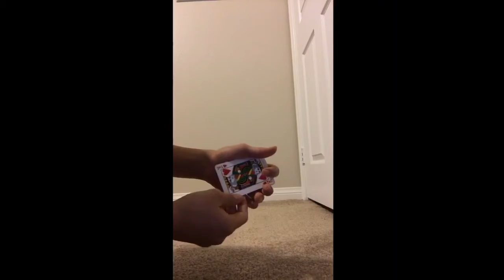OC's Got Talent April 29th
YAH's Annual OC's Got Talent
April 29th
@UCI Crystal Cove Auditorium
From 5:00 PM - 7:30 PM
Please help us raise funds for scientific research and to help 4 year old Hannah who suffers from BPAN (Beta- Propeller Protein-Associated Neuro-degeneration), caused by a genetic disorder. Research is currently being conducted to better understand the causes for this genetic mutation and to develop a treatment.